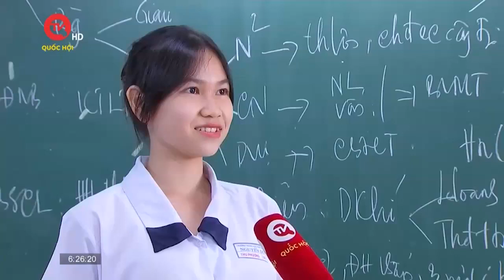Tâm trạng các sĩ tử trước kỳ thi trọng đại | Truyền hình Quốc hội Việt Nam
Truyền hình Quốc hội Việt Nam | Tâm trạng của thí sinh thời điểm này chắc hẳn khá hồi hộp. Trước giờ “G” phóng viên Việt nam ngày mới đã ghi nhận một vài cảm xúc của các sĩ tử.